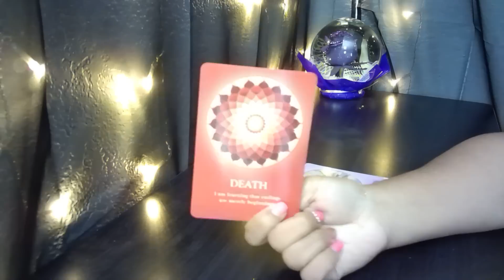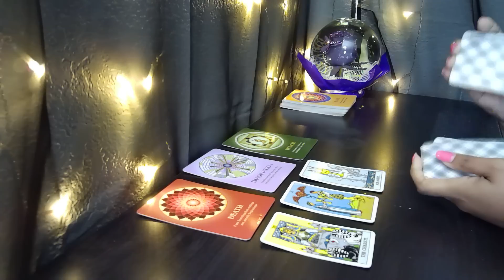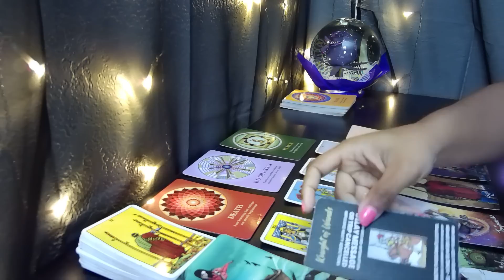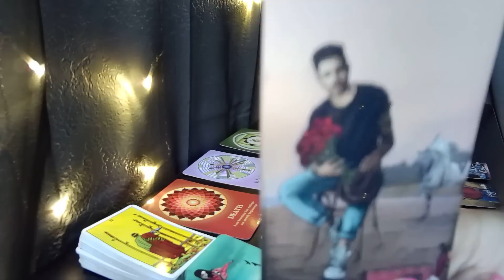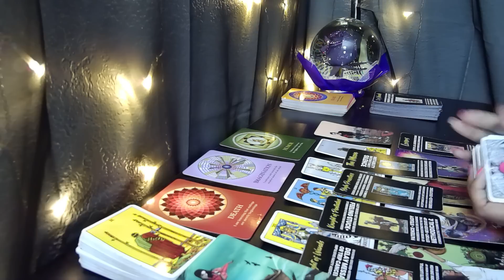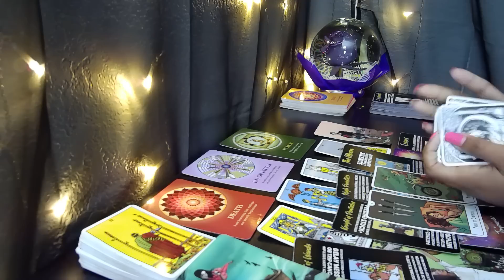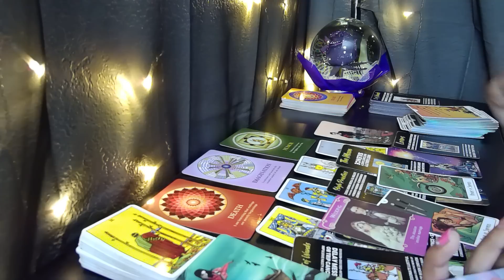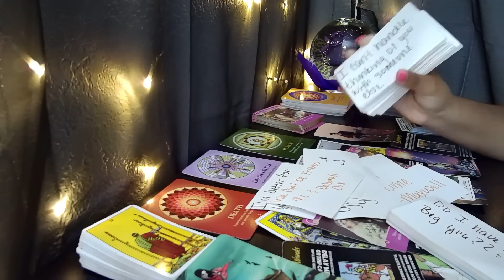GEMINI♊U THOUGHT THEY WERE GONE FOR GOOD? 🤣NOPE! 🤭Tarot LOVE Reading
To register for the TAROT CLASS or to book a reading or consult yourself.